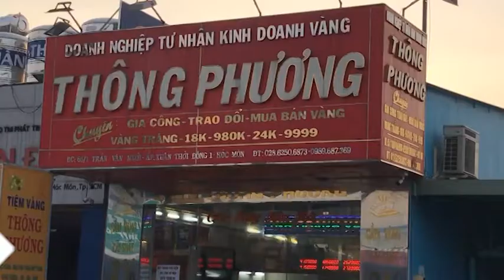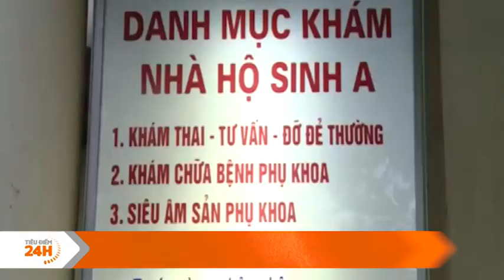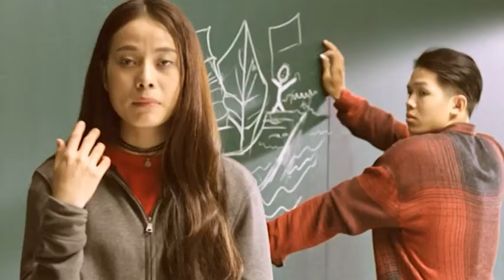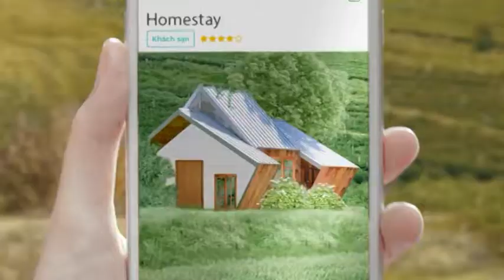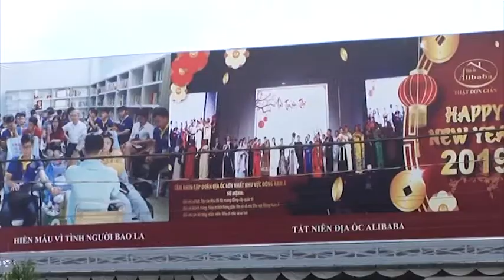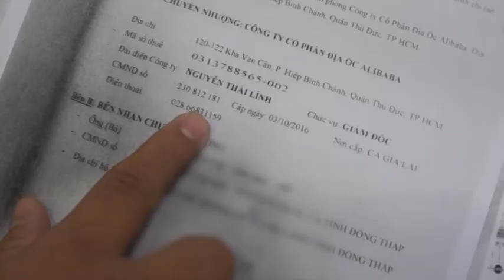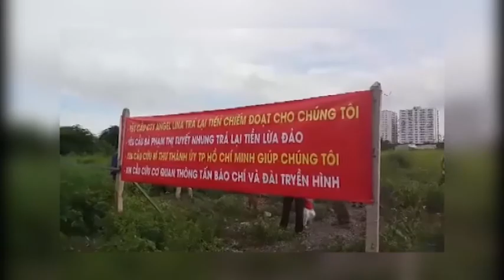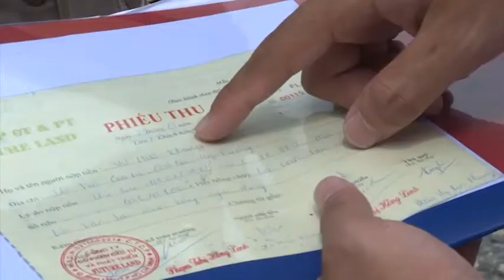Tin nóng 24H I Ngày 16-11-2019